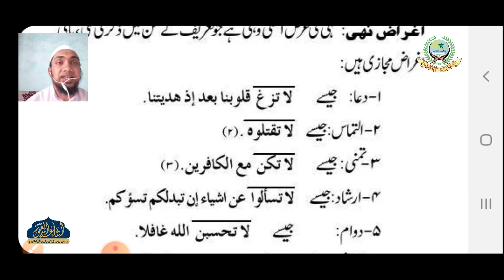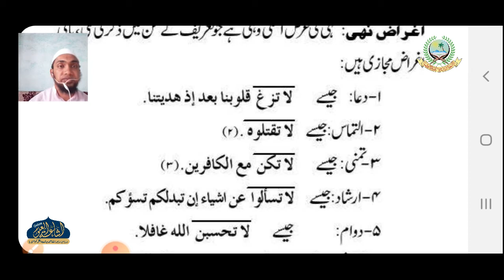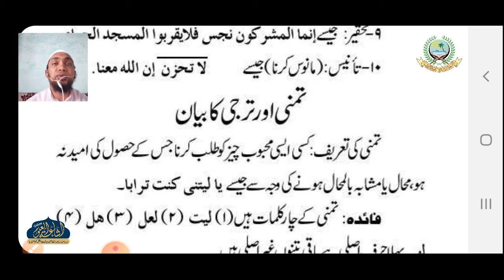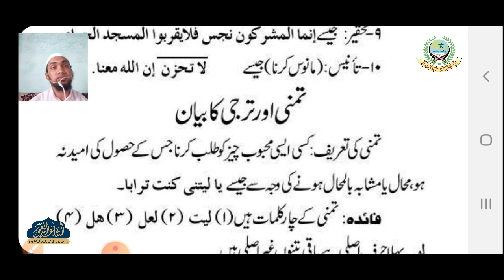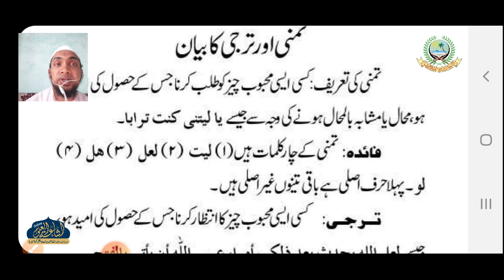MUEENUL BALAGHAT 14 | ARABIC 5 | MAULANA SHAMSHAD SAHAB | ISHAATUL ULOOM ONLINE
معين البلاغة
درس نمبر 14
الصف الخامس
مولانا شمشاد صاحب

Jamiaislamiaishaatululoom.com